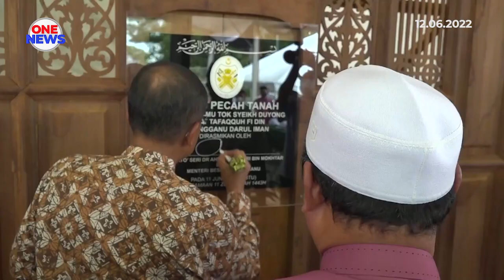Pusat Tafaqquh Fi Al Din, tampung keperluan pelajar tahfiz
Di Terengganu, Pusat Tafaqquh Fi Al Din dibangunkan dengan peruntukan RM7 juta di tapak Kampung Ilmu Tok Sheikh Duyong. Berkonsepkan chalet, pusat ilmu dalam kawasan Taman Tamadun Islam itu dijangka siap tahun hadapan.

Menteri Besarnya, Datuk Seri Dr Ahmad Samsuri Mokhtar berkata, pembinaan di tapak seluas 19 hektar dilengkapi pelbagai kemudahan termasuk dewan pengajian yang mampu menampung 100 pelajar.

Ketika ini 20 pelajar tahfiz sedia ada ditempatkan di pusat sementara di Masjid Seberang Takir, Kuala Nerus.